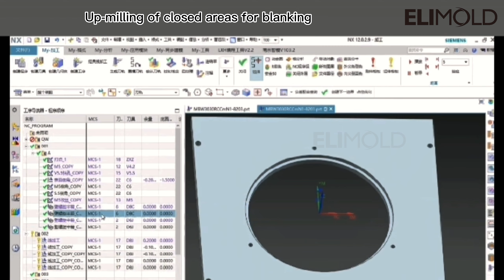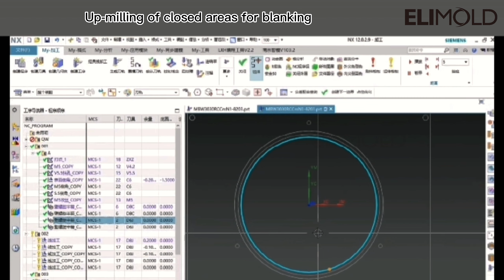The CNC machining program sets the closed area for up-milling blanking